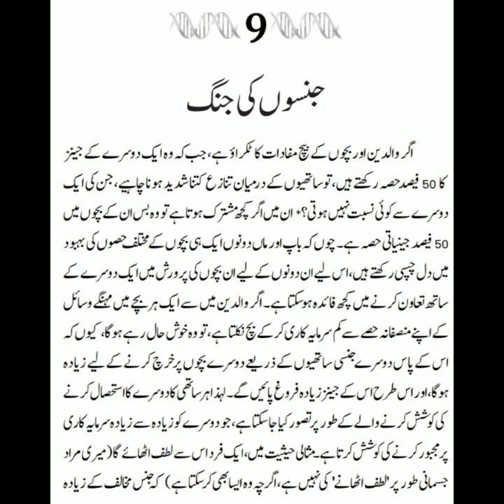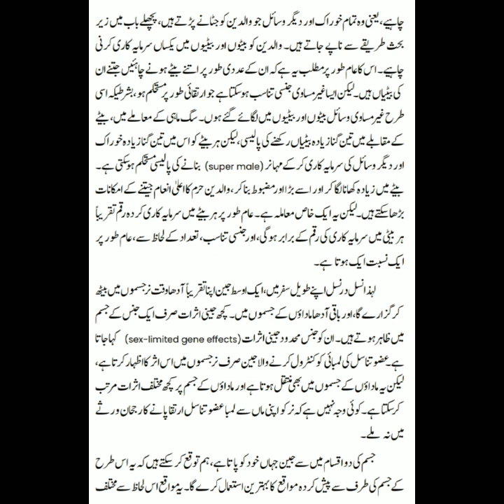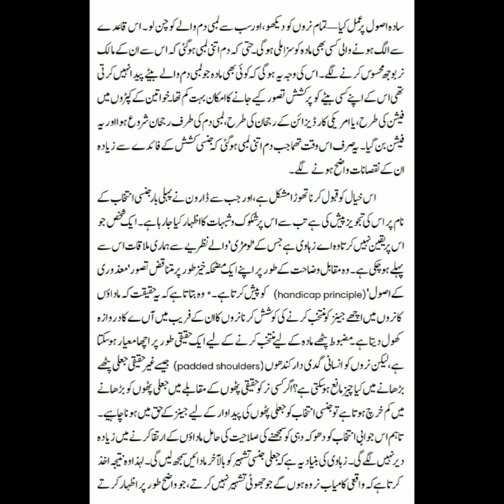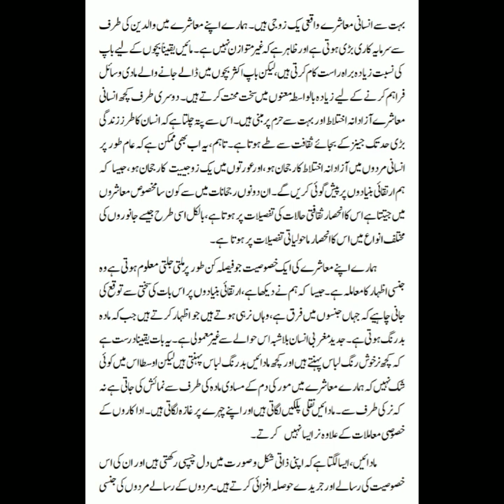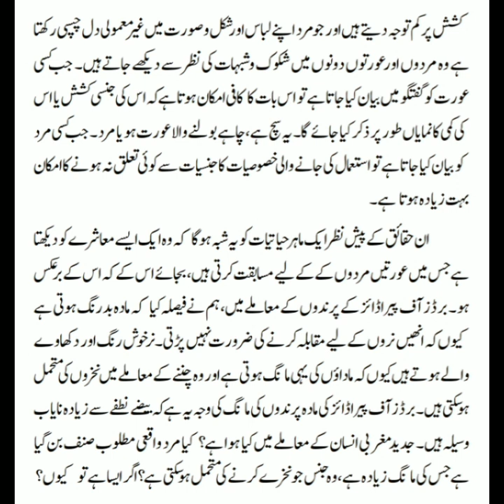The Selfish Gene Urdu Audiobook|Battle of the Sexes|Episode09| Richard Dawkins| Ali Hasnaon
The Story of male Sperm and Female's Womb